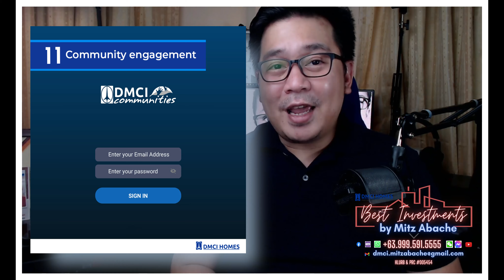Best Investments | 11 Reasons Why you must Invest with DMCI Homes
DMCI HOMES MAY 2021 PROMO | Allegra Garden Place | Satori Residences

1. DMCI PROMO: 𝟏𝟓% 𝐃𝐏 spread until the turnover date. Valid until MAY 31, 𝟮𝟬𝟮𝟭 on ALL DMCI Projects.

2. ADDITIONAL 6 MONTHS ON MONTHLY DP ON HACANA & LANA of SATORI RESIDENCES

 3. MODIFIED 15% DP PROMO FOR AMINA BUILDING UNTIL MAY 31, 2021 ONLY

UNIT OPTIONS : SORAYA BUILDING

 • Studio 30-34sqm | P4.7M-5.5M

 • 1 Bedroom 36sqm-41sqm | P5.9M-7.2M

 • 2 Bedroom 54sqm-63sqm | P7.4M-10.2M

 • 3 Bedroom 83sqm | P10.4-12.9M Sample for Soraya Building

PROMO OPTION 1: 15% DP SPREAD in 50 months ( SORAYA BUILDING )

 •    Studio starts at P14k
 •  1 Bedroom starts at P16k / month
 •  2 Bedroom starts at P21k / month

PROMO OPTION 2: 3% in 12 mos; 4% in 12 mos; 8% until 50th mo. (AMINA BUILDING)

 • 2 Bedroom 1st-12th month - P16k / mo.
 • 13th-24th month - P24k / mo.
 • 25th-50th month - P22k / mo. 85% balance under bank financing (on 2025)

 • Lifetime Ownership
 • No Hidden Fees
 • Resort-inspired living
 • High Potential For Rentals
 • Healthy ROI
 • Accessible Locations
 • Lumiventt Technology

I handle all 𝐃𝐌𝐂𝐈 𝐇𝐎𝐌𝐄𝐒 Projects. Please let me know your preferred unit & location.

𝐏𝐑𝐈𝐒𝐌𝐀 𝐑𝐄𝐒𝐈𝐃𝐄𝐍𝐂𝐄𝐒
Located: Pasig Blvd. corner C5, Bagong Ilog Pasig City near Market Market Mall, Highstreet BGC, Capitol Commons, Ortigas CBD

Located: Pasig Blvd. corner C5, Bagong Ilog Pasig City

SATORI RESIDENCES
Location: Pasco Ave. Santolan, Pasig City

ALDER RESIDENCES
Location: Acacia Estates, Taguig City

𝐓𝐇𝐄 𝐎𝐑𝐀𝐁𝐄𝐋𝐋𝐀
Located: 21st Ave., P. Tuazon Cubao, Quezon City
Nearby areas: Araneta Center Cubao, Ali Mall, SM Cubao, Gateway Mall, Farmers Plaza, MRT & LRT 2, infront of Metrolane/Daily Supermarket

𝐈𝐍𝐅𝐈𝐍𝐀 𝐓𝐎𝐖𝐄𝐑𝐒
Located: Aurora Blvd., Cubao Quezon City besides NCBA

𝐂𝐀𝐌𝐄𝐑𝐎𝐍 𝐑𝐄𝐒𝐈𝐃𝐄𝐍𝐂𝐄𝐒
Located: Roosevelt Ave., Quezon City

𝐓𝐇𝐄 𝐂𝐑𝐄𝐒𝐌𝐎𝐍𝐓
Located: Panay Ave., Quezon Ave

𝐓𝐇𝐄 𝐂𝐄𝐋𝐀𝐍𝐃𝐈𝐍𝐄
Located: A. Bonifacio Ave., Quezon City

Located: M. Vicente St., Dansalan Mandaluyong

𝐓𝐇𝐄 𝐀𝐓𝐇𝐄𝐑𝐓𝐎𝐍
Located: Dr. A. Santos Ave., Parañaque City

Located: Alabang-Zapote Road, Talon Uno, Las Pinas

Located: Dominga St., Manila
Nearby Areas: near St. Benilde College, St. Scholastica College
De La Salle University & LRT Vito cruz station

For your REFERENCE:
Upcoming Projects for Metro Manila will soon to rise and up for sale this 2021
1. Rodriguez Jr. Avenue, Pasig
2. Near Marcos Highway, Antipolo City
3. Along M. Guevarra & Sinag St., Mandaluyong
4. Along Aurora Blvd. Proj. 4 Quezon City
5. Located inside Neopolitan Business Park, Novaliches Quezon City.

Reservation Requirements:
2 Government IDs
Unit - P20,000

License # 005454